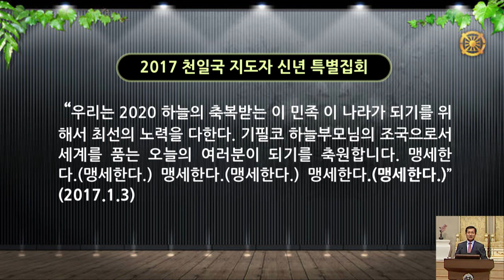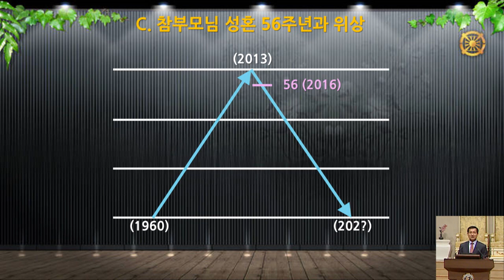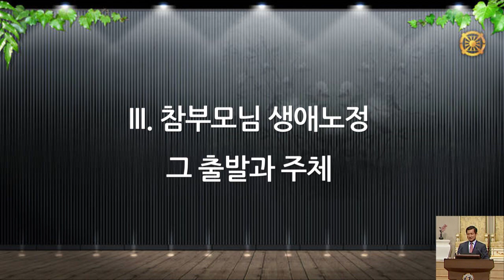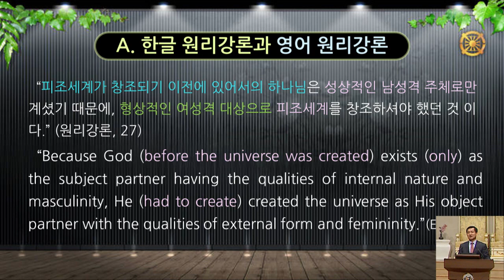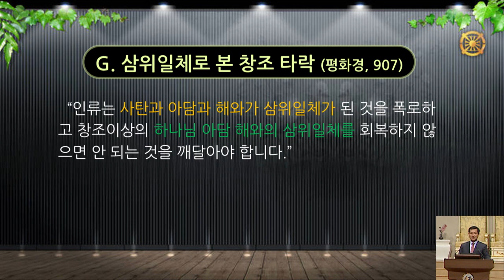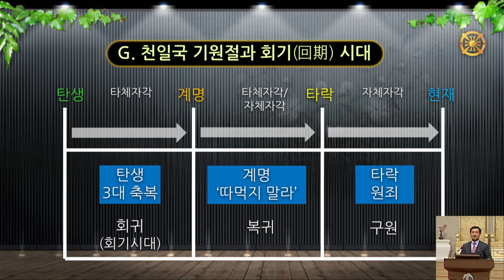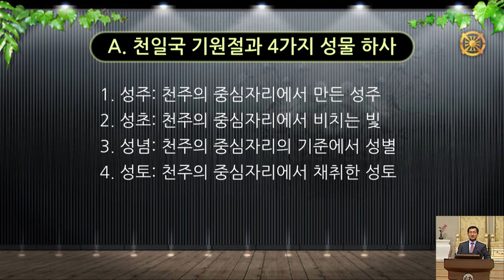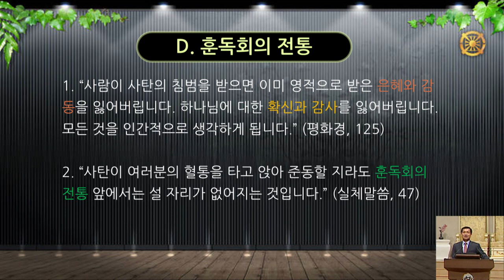02 섭리특강 천주의 중심자리와 기원절천복궁